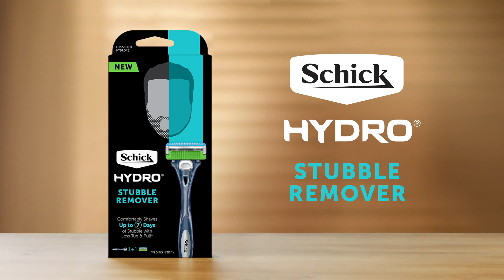Schick Hydro Stubble Remover: For any way you shave (15)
NEW! The Schick Hydro Stubble Remover. If you’re the type of guy who only shaves once or twice a week, this revolutionary new razor is a true game changer. The Stubble Remover comfortably shaves up to 7 days of stubble with less tugging and pulling. 2021 just got a whole lot smoother.